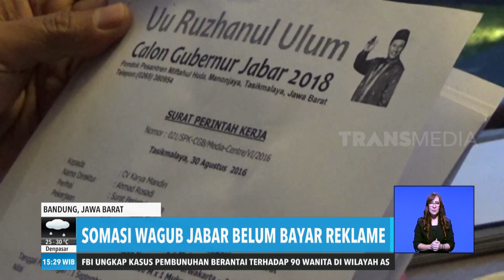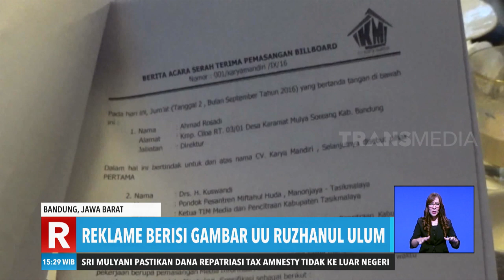Kasus Wagub Jabar Belum Bayar Reklame | REDAKSI SORE (09/10/19)